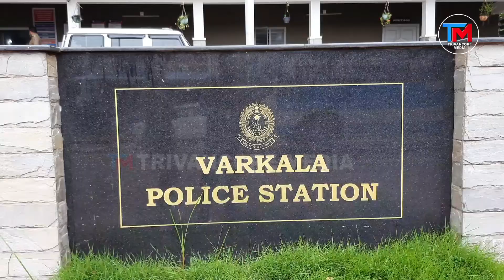മദ്യപ സംഘത്തെ പിടികൂടാൻ എത്തിയ പോലീസിനെ ആക്രമിച്ചു .. സംഭവം വർക്കലയിൽ